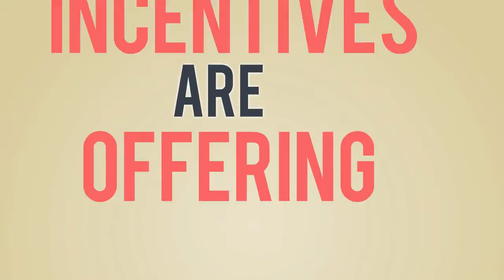Brookdale Homes For Sale in DuPage County Naperville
Cress Creek is a town house and single family home community began building in the 1950's. Cress Creek is located in Naperville, Illinois on Ogden west of Mill Road and east of River Road. The Golf course community of Cress Creek Country Club Estates was the first community in Illinois to be built around a golf course. Amenities include swimming pools, tennis courts, pro shops and restaurants. Cress Creek Park has recreation areas for neighborhood children and families and the Cress Creek homeowners association has active participation from its residents.

Keith Kreis
Residential Real Estate Specialist
Charles Rutenberg Realty
1733 Park Street Suite 150

Home For Sale in Cress Creek Subdivision